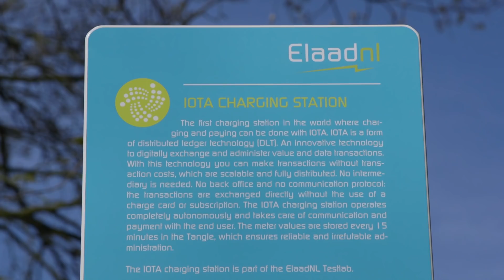World’s first IOTA charging station by ElaadNL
On Wednesday the 18th of April 2018 ElaadNL released the first charging station in the world where charging and paying can be done with IOTA. The charger is part of the new ElaadNL test site. The test site is located in business park Arnhems Buiten (former KEMA site) and contains all types of charging stations that are used in the public area in the Netherlands. This includes a fast charger, a charging island, a battery, two charging lanterns and the IOTA charger. The IOTA Tangle is an innovative type of Distributed Ledger Technology (DLT) specifically designed for the Internet of Things (IoT) environment.  It is an open-source protocol facilitating novel Machine-to-Machine (M2M) interactions, including secure data transfer, fee-less real-time micropayments.

No back office and no communication protocol is required to operate the charging station: the transactions are exchanged directly without the use of a charge card or subscription.

The IOTA charging station operates completely autonomously and takes care of communication and payment with the end ‘user’. The meter values are stored every 15 minutes in the Tangle, which ensures reliable and irrefutable administration.

This technology might be a perfect fit in the future connected and fully digitalized world. The exploration of this technology in the e-mobility domain could also provide insight for other (connected) sectors like the energy sector.

The charger is equipped with hardware to setup a TCP/IP connection with a car, after which the payments and data exchange can happen fully autonomously and machine 2 machine. It uses the charging cable and special hardware, which is also used for the newly developed communication in e-Mobility ISO 15118, between car and charger to setup this connection.

The IOTA charger will be available to the public for charging. If cars that want to charge are not equipped with the required hard- and software, they can still simply charge their car by sending IOTA tokens directly to the charger using the normal IOTA wallet.